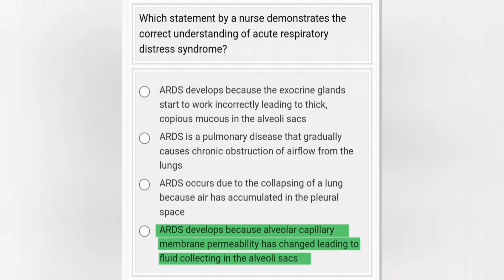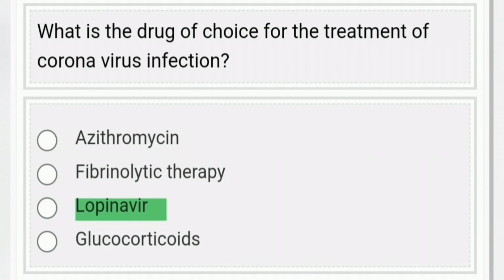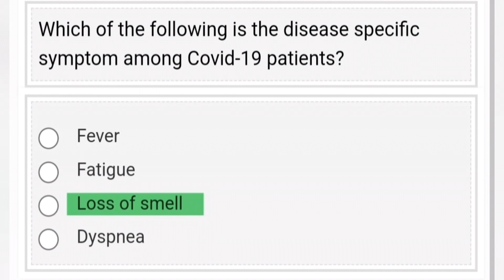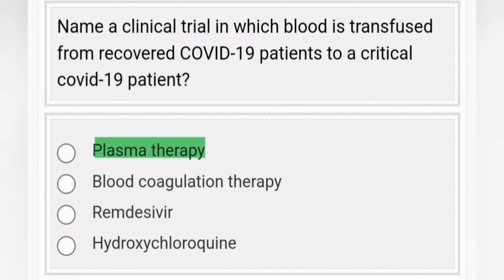cne credit hours/question and answers/covid19